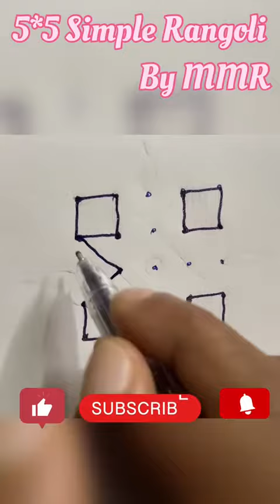5*5 చుక్కల ముగ్గు🌸rangoli🌸kolam#ytshorts 🌸